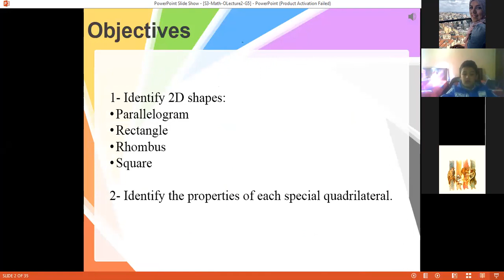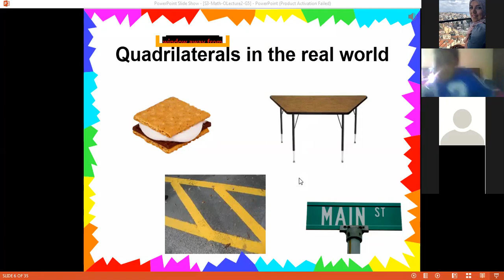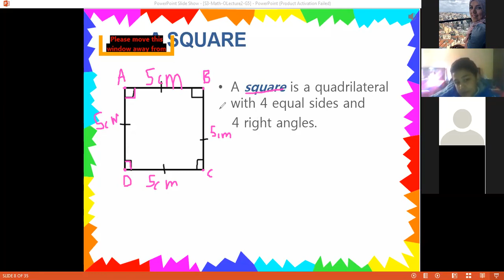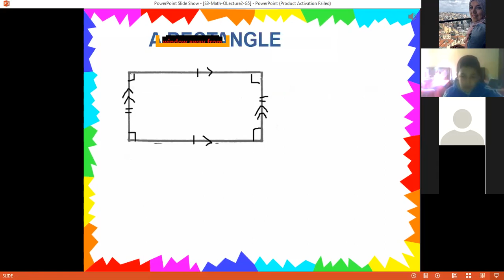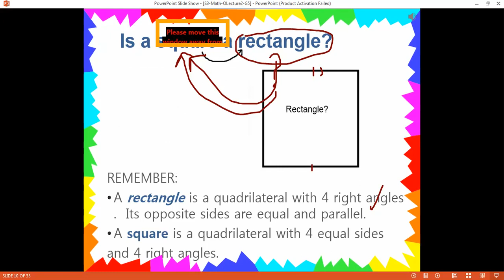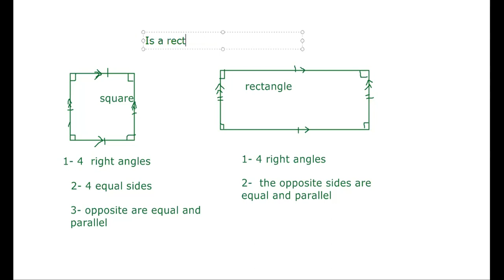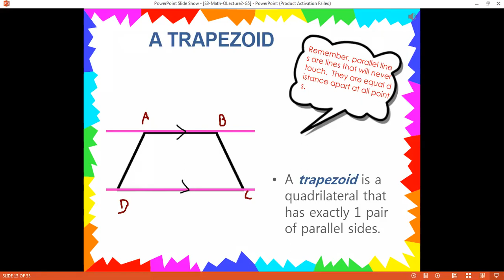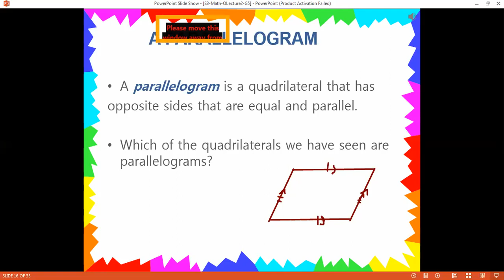Live session - g 5A